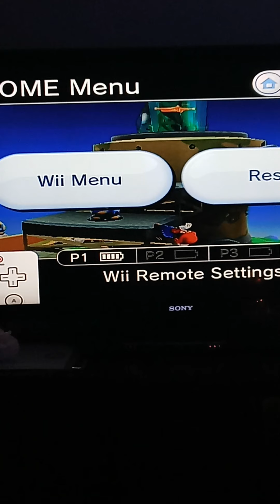super Mario galaxy episode 2